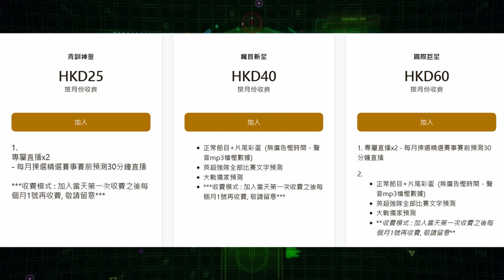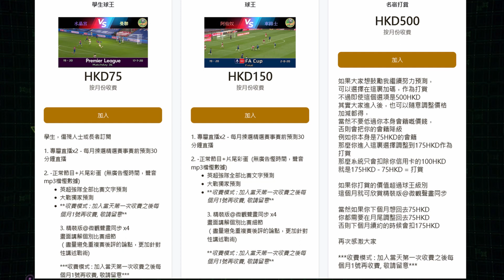利物浦的確贏得有運，但也的確創造到不少機會（何Wayne英超賽後評 - 利物浦 2：1 李斯特城）31-12-22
100蚊一張 跟住跟步驟申請帳號,輸入卡號,咁樣完成了內存就有100蚊

1. 欣賞每月推出的獨家賽前即時分析直播
2. 直播節目可和頻道專屬會員即時互動
3. 可使用下列自訂表情符號
4. 可在留言和聊天室中顯示專屬的頻道會員徽章